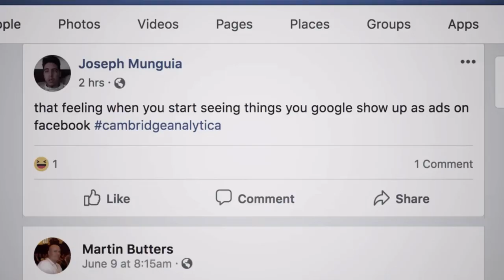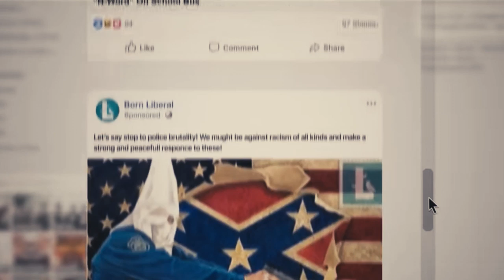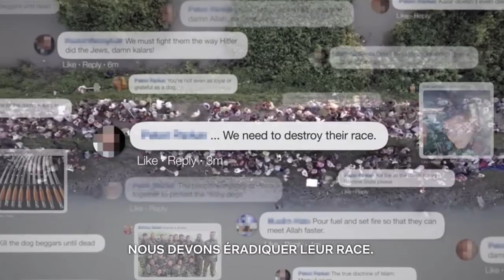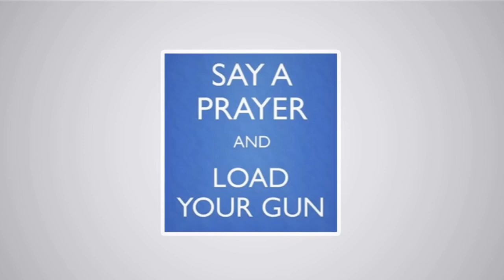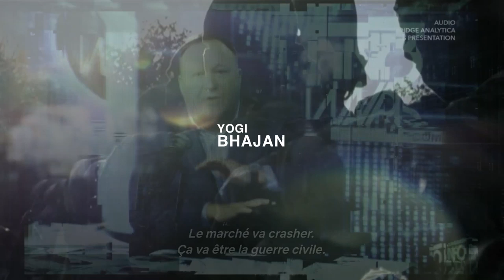Nous avons oublié Dieu !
Yogi Bhajan | À propos de Dieu ou du divin en nous. (en français)

➤ Qui est Dieu ?

La recherche d’une entité supérieure a toujours été au centre des questionnements les plus profonds posés par l’Humain.

Comme pour satisfaire un besoin de comprendre l’inaccessible, nous accordons au Divin la responsabilité de ce qui nous échappe.

Ici, Yogi Bhajan nous invite à prendre le chemin qui mène vers Dieu dans l’autre sens…

Bon visionnage !